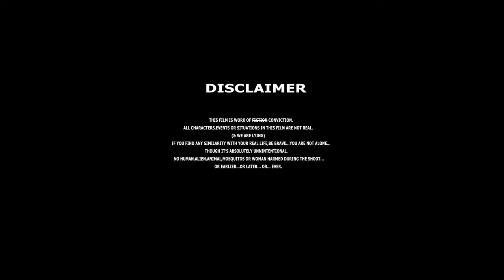ULAT PALAT - VOL02 | Short Film : POP [ PHONE-O-PHOBIA ] | S Kallyan | Shovon | Sabarni Saha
PHONE-O-PHOBIA

Slowly smartphone is becoming more important than the relationships we deal with in everyday’s life. Our short venture is a sarcastic humour on the above subject.

CREDIT:::
- *ing :- Saborni Saha, Shovan Som Kamilla  , Amit Das
Dubbing Studio:- Open Eyes
Dubbing Artist::- Saikat Majumder
Sound Engineer:- Amit Das
Make-Up:- Sourav Das
Camera & Accessories :- Subrata Maity
Poster Credit:- Suprabhat Mukherjee
Executive Producer:- Ajay Pal
AD&EDITOR :- Soumya Mitra
Creative Director:- Ahmed Imadudin
Cinematographer :- Sourideb Chatterjee
Association with :- Seikh Sabir Ali
Concept , Script & Direction :- Suukalyan Mukherjeei
Special Thanks :-  Dr. Krisnendu Chatterjee
                                 Rajesh Dey
                                 Suhas Sengupta
                                 Niladri Mitra
                                 Krishna Banerjee
                                 Tanmay Banerjee
                                 Subhashis Mukherjee
                                 Saheb Majhi

share your feedback with us...

THIS CHANNEL DOES NOT CLAIM TO BE FACTUAL OR POLITICALLY CORRECT AT ALL TIMES. ANY OFFENCE CAUSED IS SUBJECTIVE AND DEEPLY APOLOGETIC FROM OUR END.

SMOCKING AND DRINKING IS HIGHLY INJURIOUS TO HEALTH